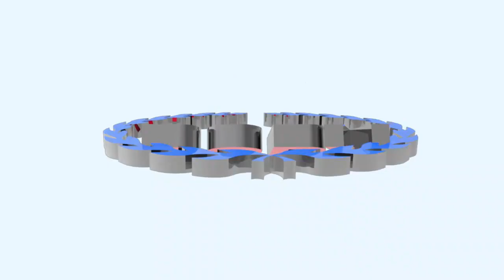പാലക്കാട്ട് SDPI ക്കാർ വെട്ടിപ്പരിക്കേപ്പിച്ച യുവാവ് മരിച്ചു.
പാലക്കാട്ട് എസ്ഡിപിഐക്കാർ വെട്ടിപ്പരിക്കേപ്പിച്ച യുവാവ് മരിച്ചു. സഹോദരൻ ഗുരുതര പരിക്കുകളോടെ ആശുപത്രിയിൽ